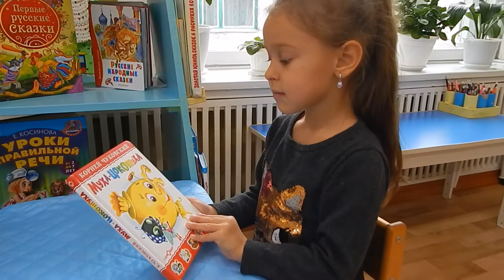К.И. Чуковский "Муха Цокотуха"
дети подготовительной группы "Бусинки" и "Светлячок".
Куратор: Швачкина Татьяна Ивановна.
Комментарий: Изюминка этого буктрейлера в том, что всех персонажей дети делали своими руками на кружке по бисероплетению. Сказка Корнея Чуковского "Муха-Цокотуха" учит нас правильно выбирать себе друзей, ведь настоящий друг никогда не спрячется, а всегда придет на помощь. Также эта сказка учит нас быть смелыми, храбрыми и решительными, бороться со злом.А для того чтобы тебя уважали, не обязательно быть могучим и сильным - нужно творить добрые поступки и всегда оказывать помощь слабым.Кроме того, сказка "Муха-Цокотуха" учит великодушию: Муха позабыла трусость своих гостей и продолжила вместе с ними и своим спасителем отмечать свадьбу и свой День Рождения.